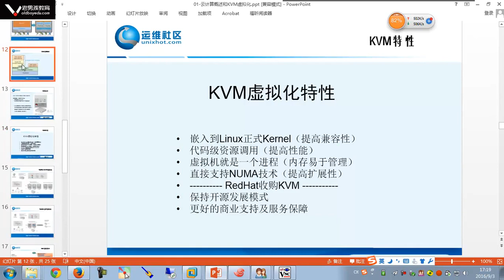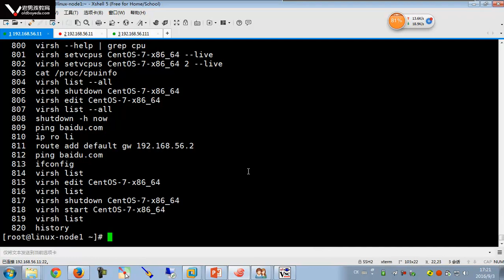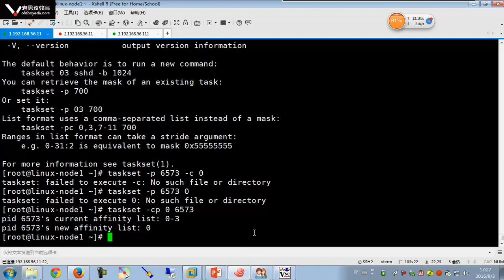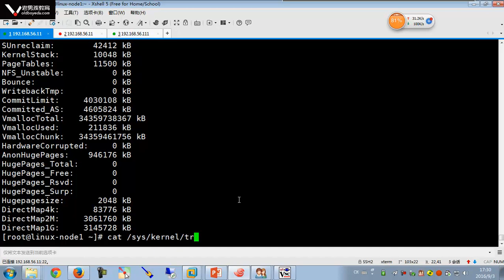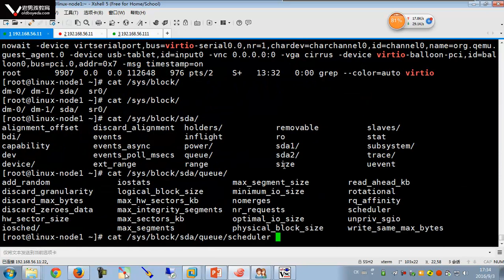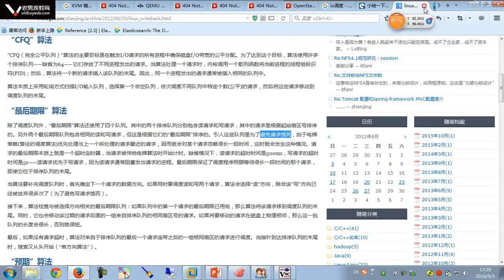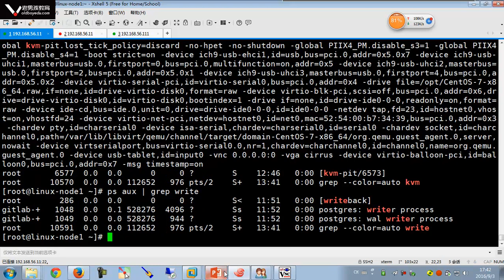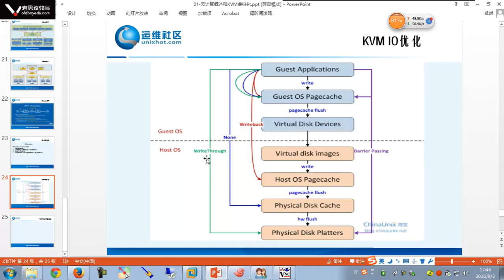L014-老男孩高级架构师体系-云计算初步与KVM虚拟化实践-9.kvm优化